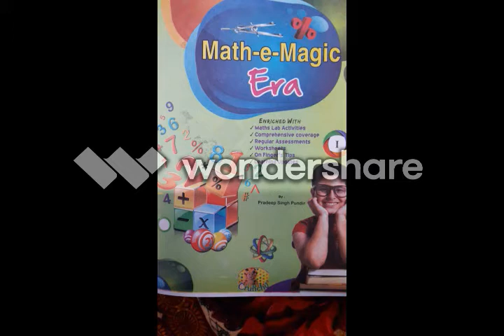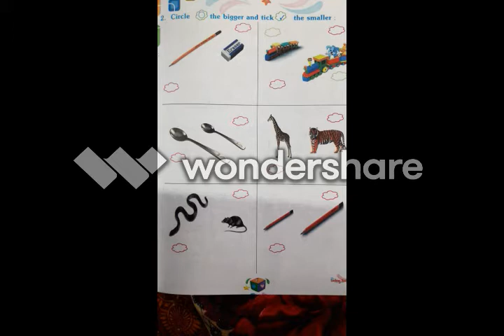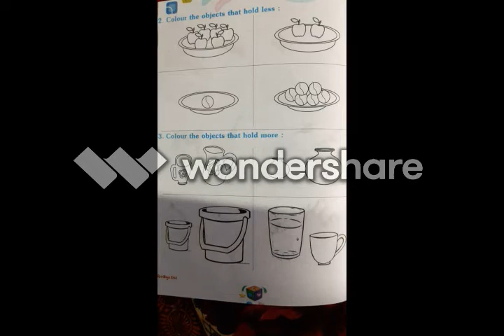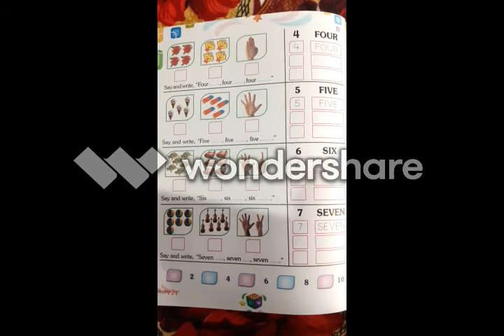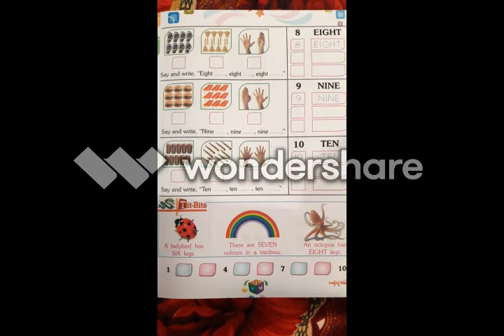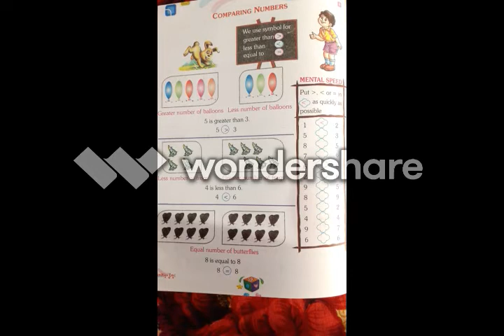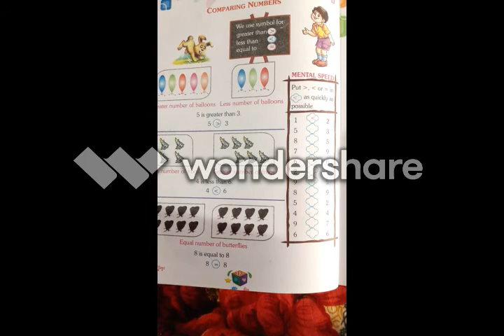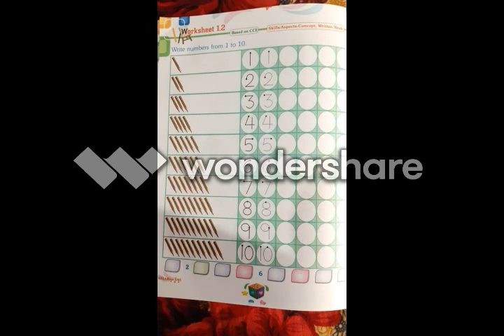MATH -E-MAGIC ERA :-REVISION CORNER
SHABHI KO APNE COPY ME BANAYE